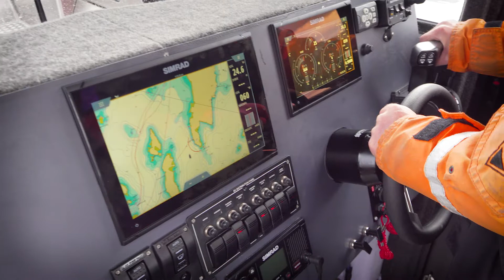OXproAL8 HD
OXpro AL8 Fireboat